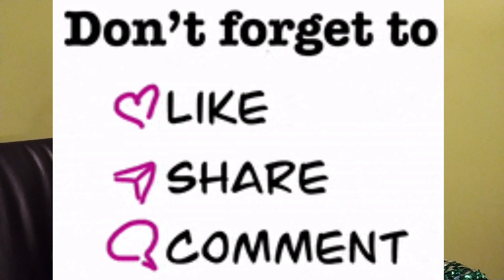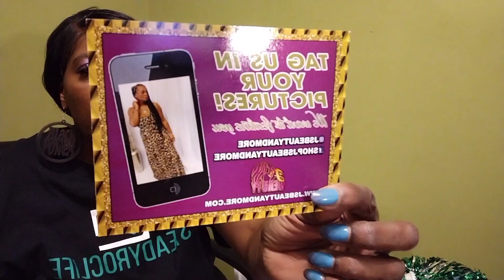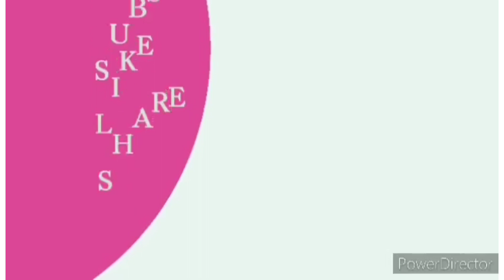J's Beauty unboxing / J's Beauty & More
This is an unboxing from J's Beauty & more
Please connect to her social media channels
Love & Light💚💚

J'S Beauty / J'S Beauty Boutique / J's Beauty and more

Please support Lennox Lights - Candles for my grandson who has Dravets Syndrome -
he is in need of a service animal.

I appreciate you and Thank you for the support!

My Streamyard referral: get $10.00 off if you purchase a package

Do you like Wine:
Purchase a bottle from me via One Hope Wines
Would you like to host a party?
Want to be a Wine Consultant?
You can join my team!

theempress19 or Vernes Junk Closet

Vernes Junk Closet

MsVern - (Link on about page)